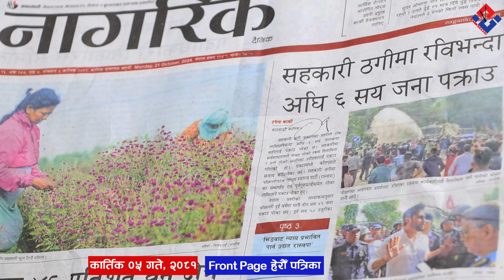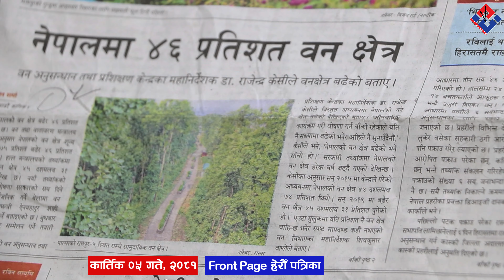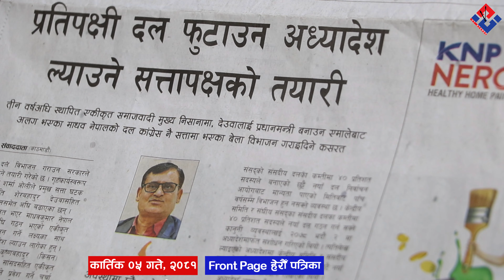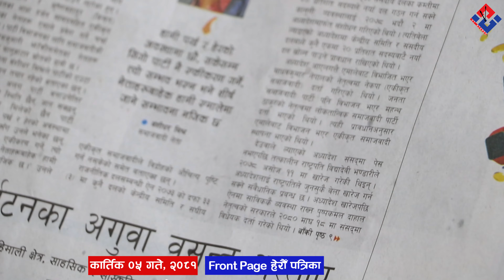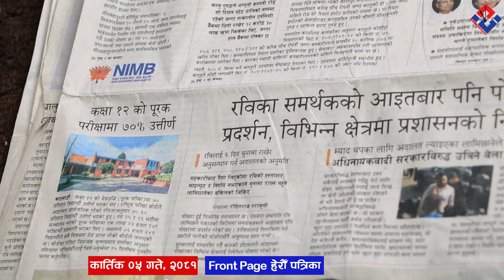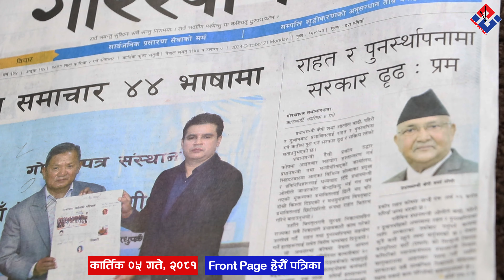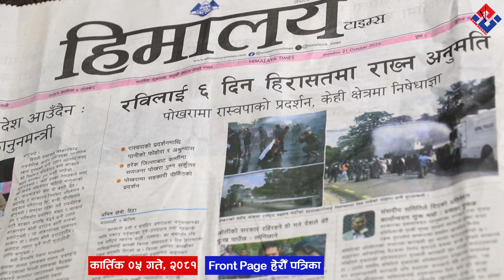पत्रपत्रिकामा छापिएका मुख्य समाचार २०८१ कार्तिक ०५ गते | Samaya TV Front Page - हेरौ पत्रीका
Chairman : Rishi Dhamala
MD : Amrit Adhikari
Editor : Jeevan Bhandari